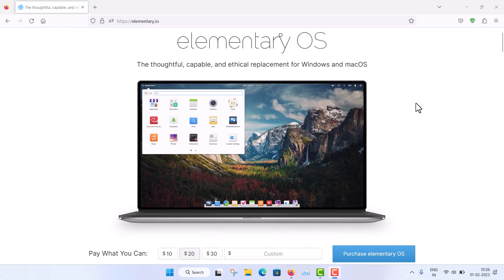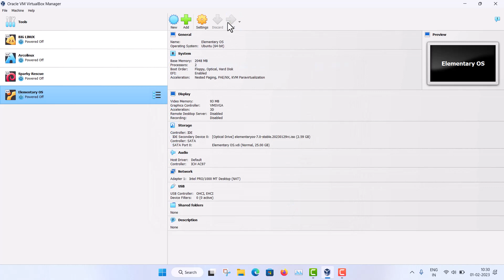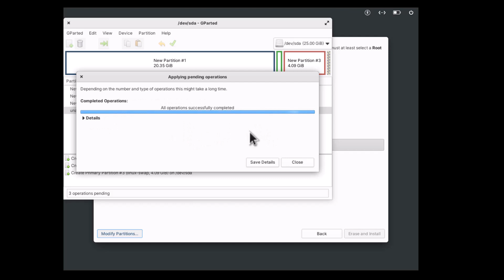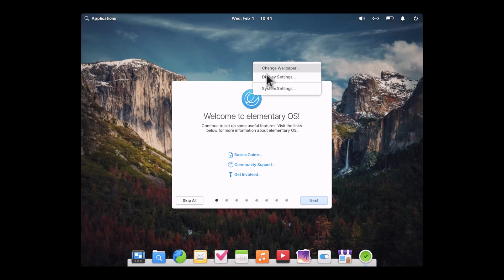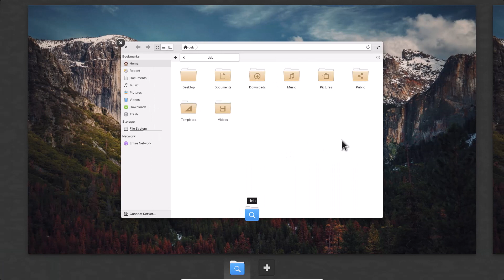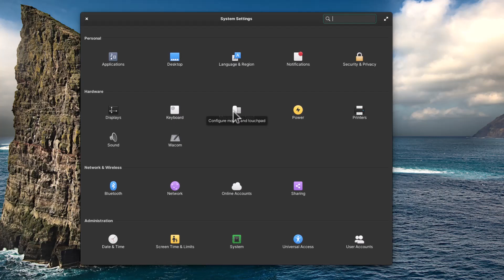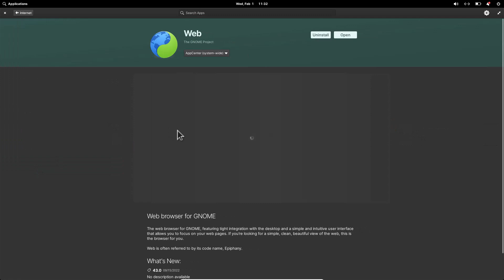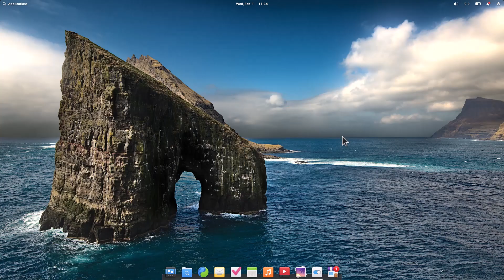Elementary OS 7 | Install (Dual Boot)| Review | New Features | LINUX DISTRO 2023 | EOS7 VS MINT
Elementary OS 7 Review |
Elementary OS 7 Installation |
Elementary OS 7 New Features |
Elementary OS 7 Dual Boot Install |
Elementary OS vs Ubuntu |
Elementary OS 7 Horus |
Elementary OS 7 Download iso |
elementary os 7.0 review |
Elementary OS new Update 2023 |

Timelapse.
00:00 Introduction to Elementary OS 7
01:30 Download Elementary OS 7 iso
02:16 Installation ( UEFI, Dual BOOT, Virtualbox )
07:45 Initial Setup Options
09:50 Amazing Look !!
10:22 New Features & Customizations
14:45 Elementary OS AppCenter (Improved a Lot)
16:00 Comparison to Pop OS & Linuxmint
16:50 Can it be Used as Daily Driver ?